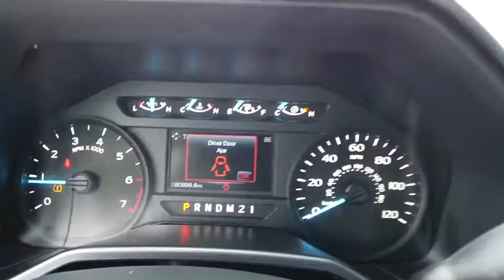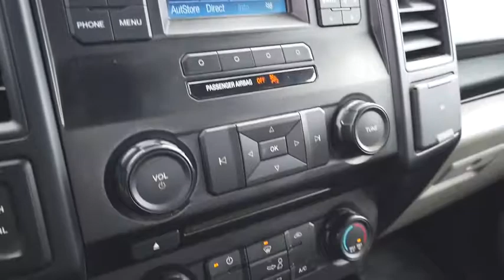2015 Ford F-150 Columbus, Lancaster, Logan, Newark, Chillicothe, OH LPA1149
Used 2015 Ford F-150 available in Columbus, Ohio at Matt Taylor Kia. Servicing the Lancaster, Logan, Newark, Chillicothe, OH area.

This 2015 Ford F-150 in Silver features: 2.7L V6 EcoBoost 6-Speed Automatic Electronic 4WDAwards:* NACTOY 2015 North American Truck of the Year * Green Car Journal 2015 Green Car Technology Award * 2015 KBB.com Brand Image AwardsBased on 2017 EPA mileage ratings. Use for comparison purposes only. Your mileage will vary depending on how you drive and maintain your vehicle driving conditions and other factors.